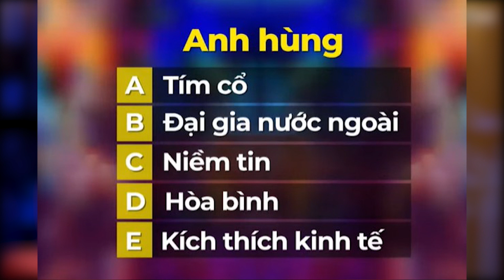[BÍ MẬT ĐỒNG TIỀN #49] “NGƯỜI HÙNG” NÀO SẼ GIẢI CỨU THỊ TRƯỜNG TRONG GIAI ĐOẠN HIỆN TẠI?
“NGƯỜI HÙNG” NÀO SẼ GIẢI CỨU THỊ TRƯỜNG TRONG GIAI ĐOẠN HIỆN TẠI?

❓ Thị trường chứng khoán  gần đây có nhiều biến động, ai sẽ là người hùng có thể “giải cứu” thị trường?
💰Cùng tìm hiểu về những “người hùng” có thể “giải cứu” thị trường và “giải cứu” tài khoản của các NĐT với các chuyên gia trong chương trình Bí Mật Đồng Tiền số 49 với chủ đề “Biệt đội giải cứu”.
🎯 Click mở tài khoản ngay tại đây để các chuyên gia chứng khoán hàng đầu VN đồng hành cùng bạn